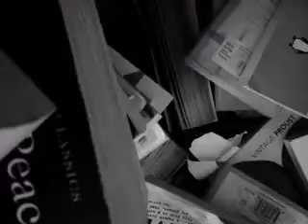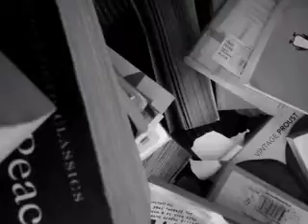Book Series - Experimental Film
Darcy Prince